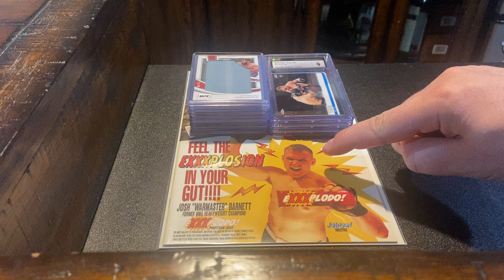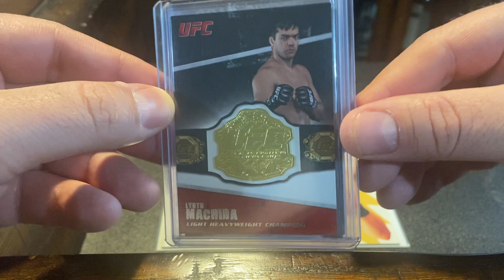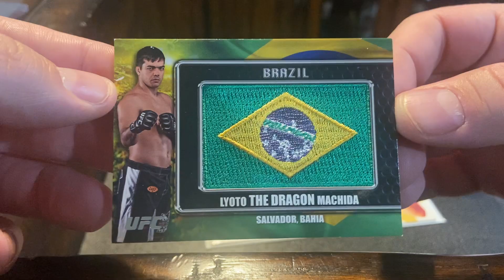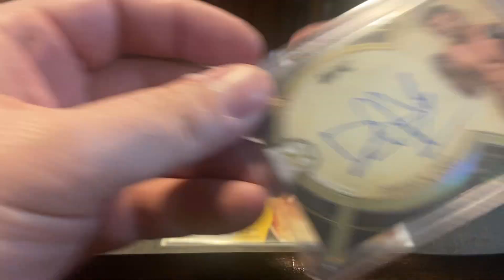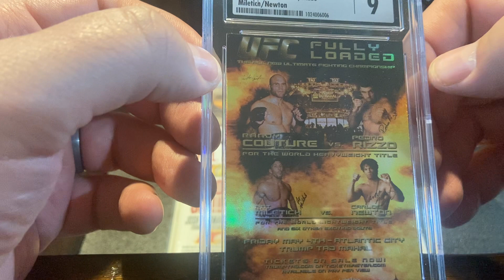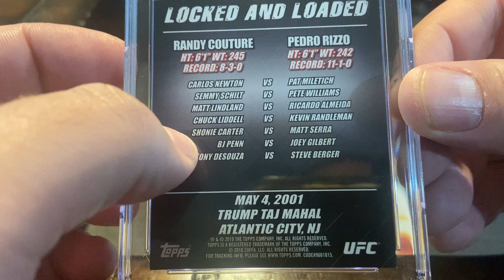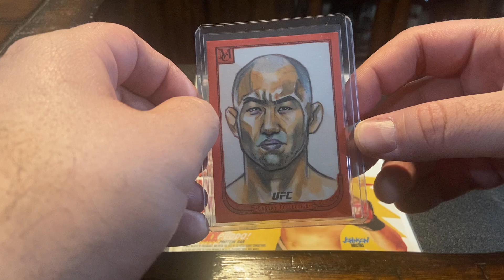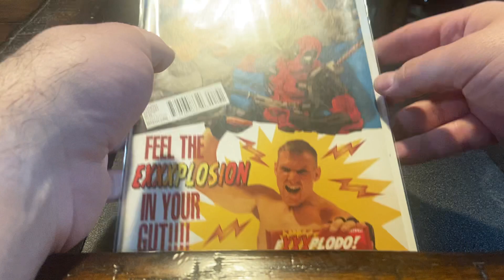Mail Day #5: Topps Museum 1 of 1, Lyoto Machida Lot, Plus More!